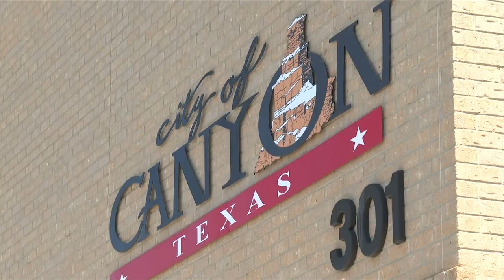Canyon City Commission passes property tax exemption for childcare facilities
Officials with the City of Canyon announced that a new ordinance will take effect in 2025 that will provide property tax exemptions for qualifying childcare facilities.